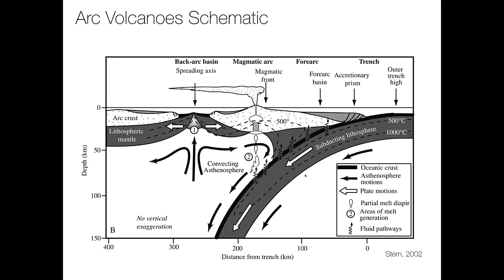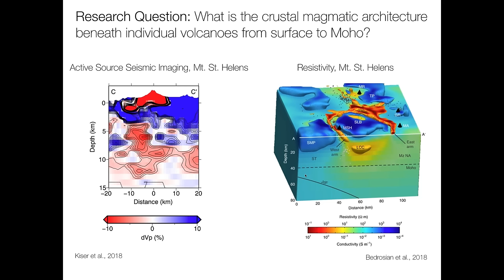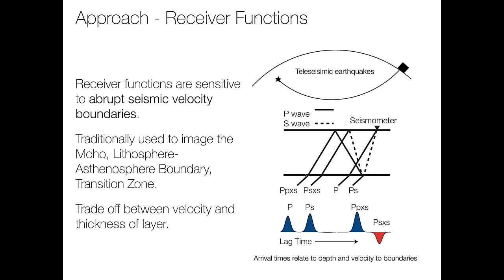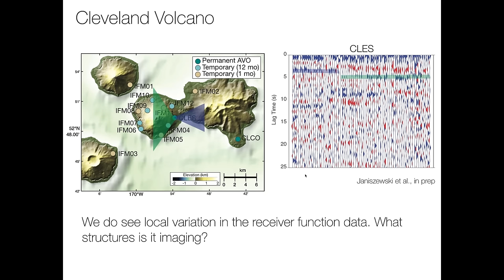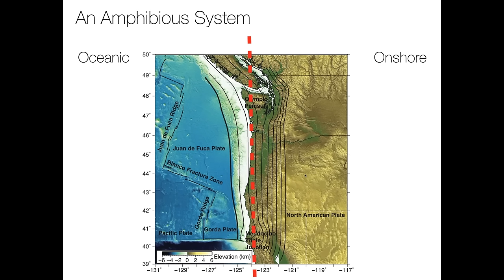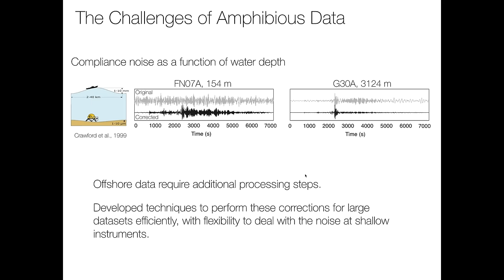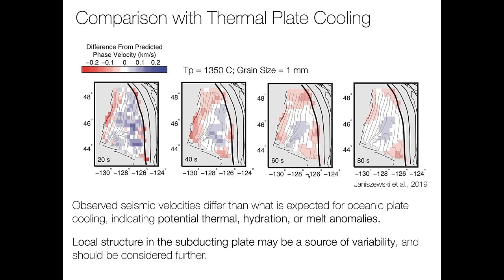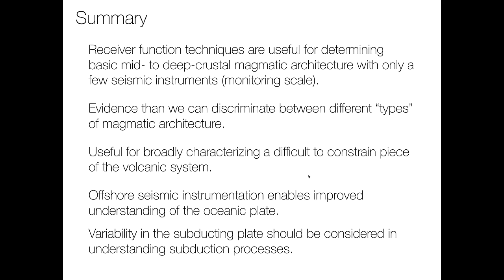Volcano Variety: Understanding Arcs with Multi Scale Seismic Imaging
Presented by: Dr. Helen Janiszewski, Carnegie DTM